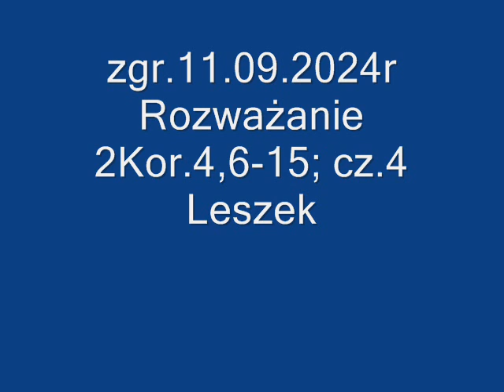zgr 11 09 2024r Rozważanie 2Kor 4,6-15; cz 4 Leszek